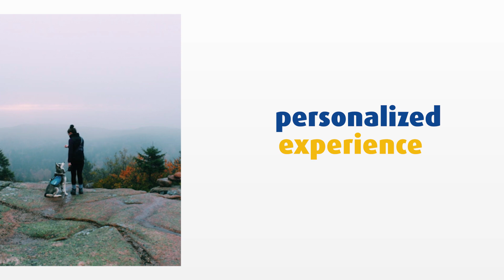Employee Spotlight: Makayla Parsons | First National Bank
Cash Management Sales Associate Makayla Parsons was a First National Bank customer before making a career switch from landscaping into banking, and she felt that The First was the perfect place to start her new career. Find out why.